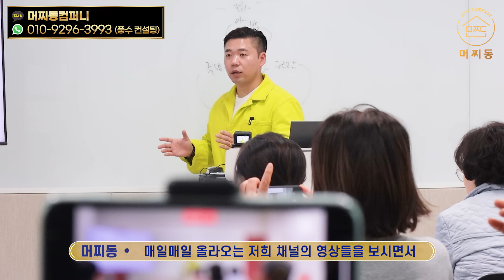집안에 오래 놔둔 이것이, 모든 돈줄을 막고 있습니다. 지금 바로 버리세요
오늘의 내용은, 집 안에 두는 물건들에 대한 이야기입니다.
머찌동의 이야기와 함께 오늘도 평안한 날 되세요.

🟡 머찌동 약력

💡강연 : 동국대A.P.P최고위과정 특강, 신세계백화점 본점, CLASS101+, 용산 아이파크, 대전 구즉도서관 외 다수